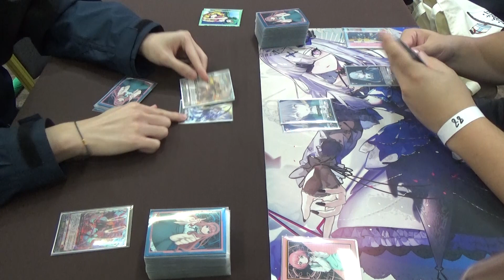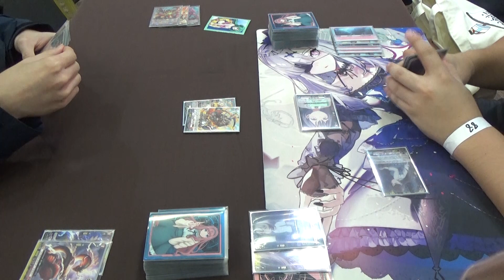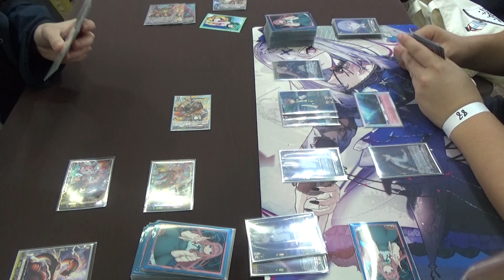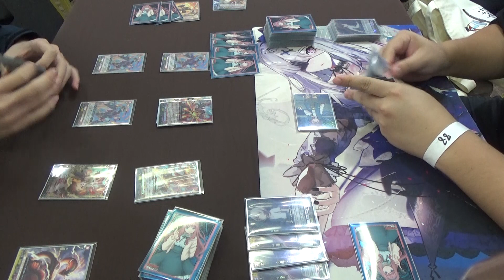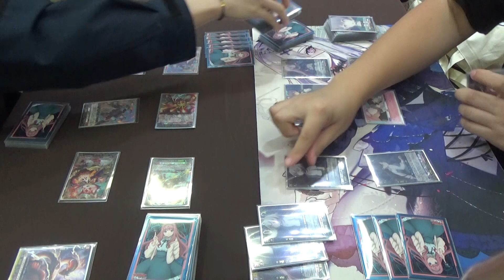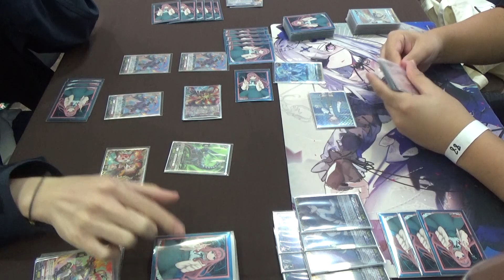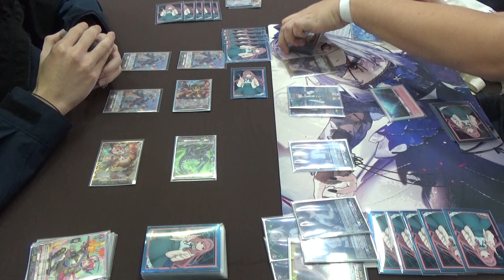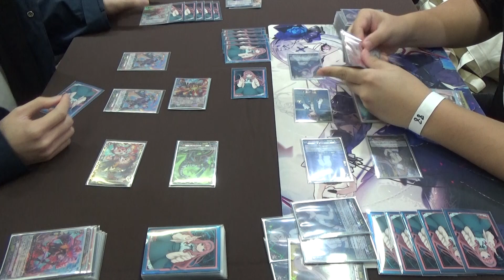CardFight!! ヴァンガード 対戦動画 397 Gandeeva vs MyGo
First time MyGo on stage during Round 5! And the opponent is the king of previous meta!